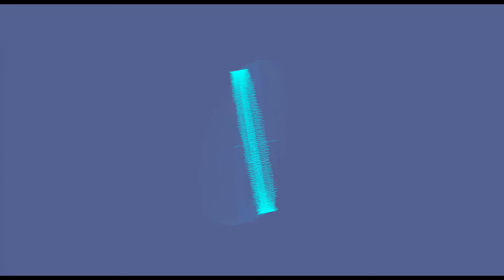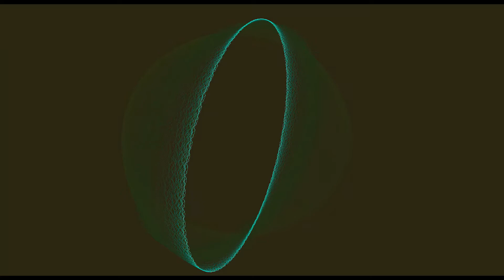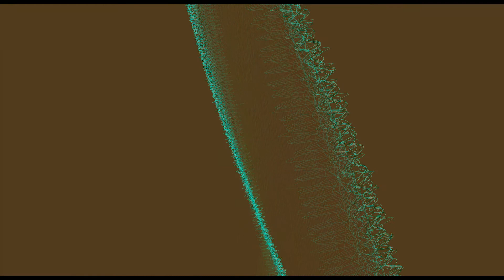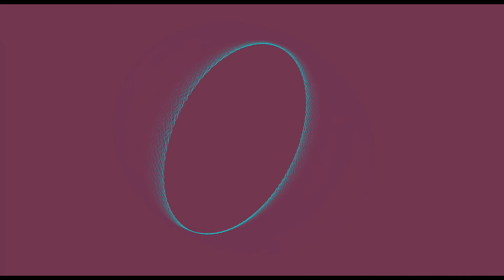wind chime, ring